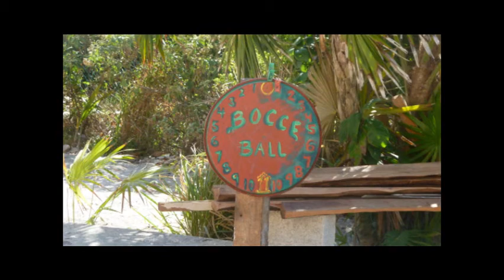Bocce Ball Paamul 2013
Hand built bocce ball court by Ottavio behind our home away from home on the Mayan Riviera.The community warmed up the court on Kahish's birthday in March. The music is by Luciano Sousa and James Taylor. this music slide was made for pleasure not for profit and no infringements are intended.